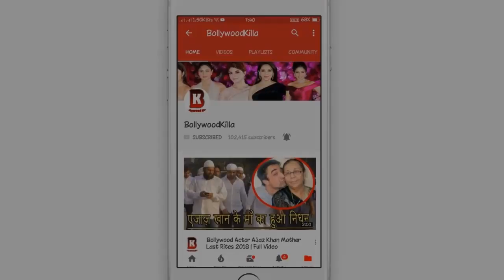Kareena Kapoor Celebrate Birthday Party With Karishma Kapoor, Saif Ali Khan, Soha Ali Khan